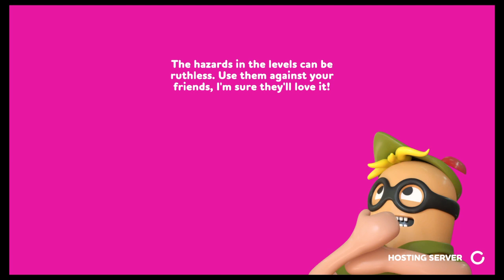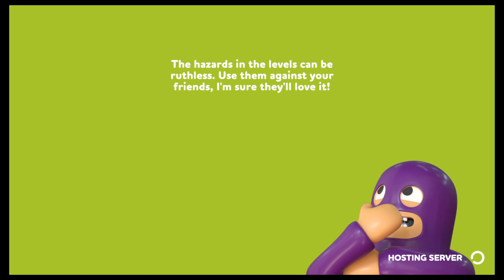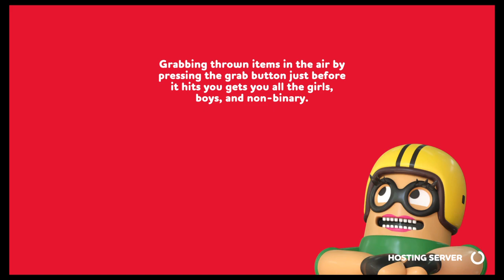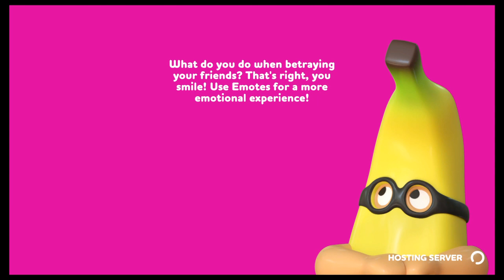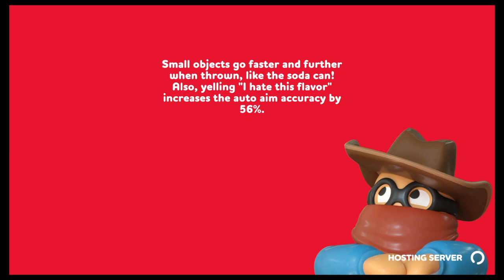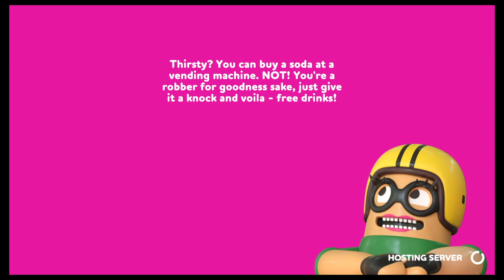BOMB PANIC ONLY! (Rubber Bandits)